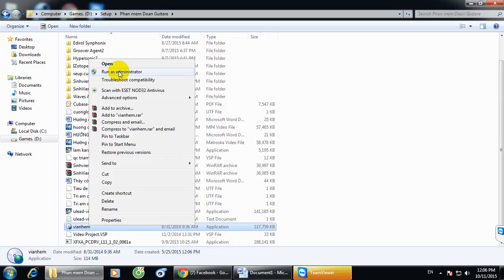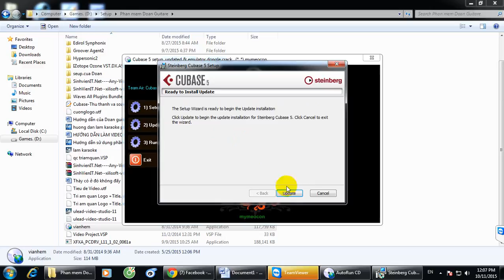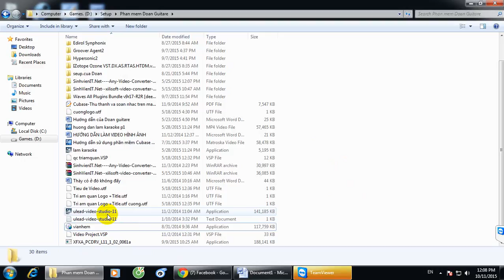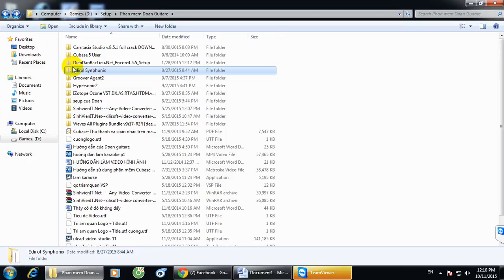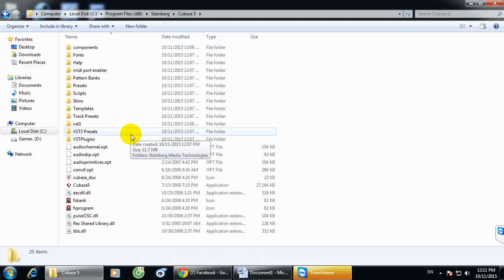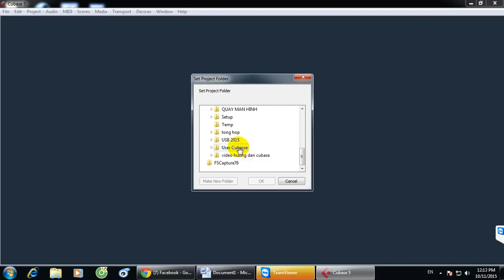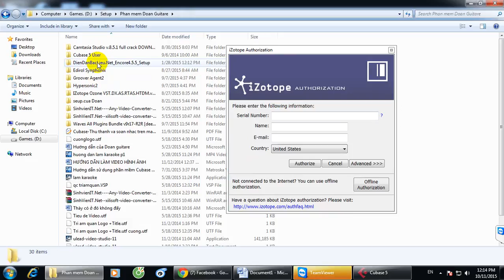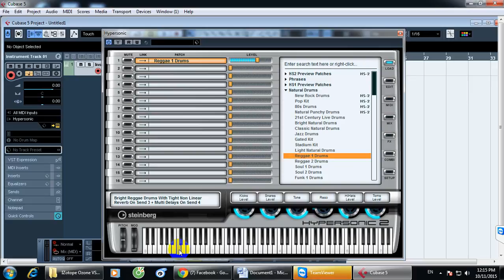Video Doan Guitare HUONG DAN cai Cubase (P1)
Cafe Ca nhạc: Tri Âm Quán